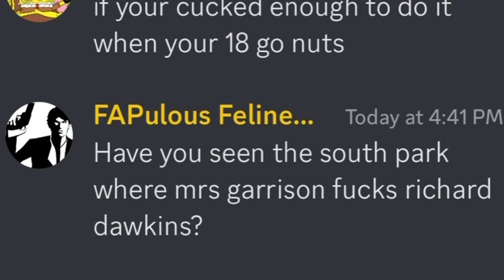Fun - We Are Young (MUMKEY JONES' DISCORD EDITION)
Toot's dic pic